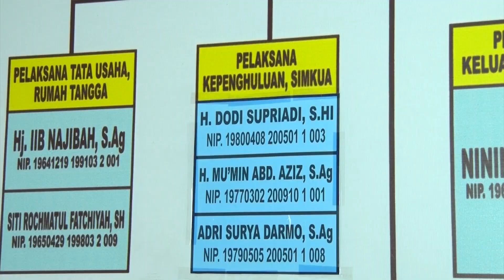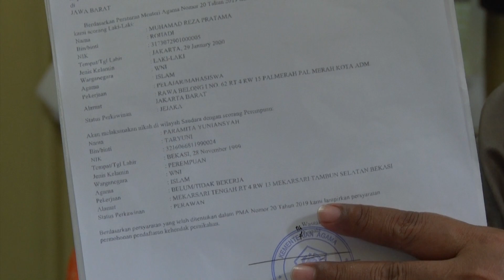Pernikahan Sule dan Nathalie Holscher Tinggal Menghitung Hari